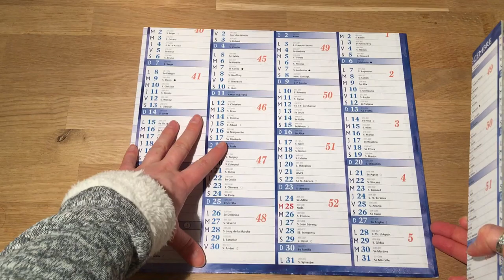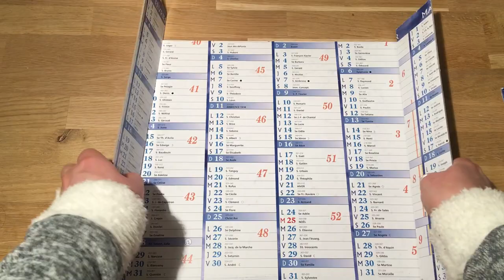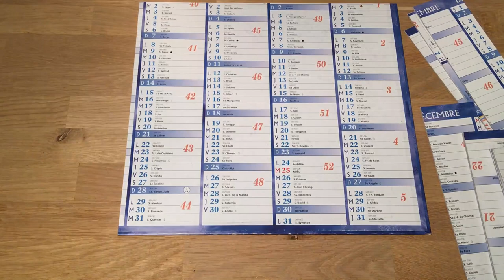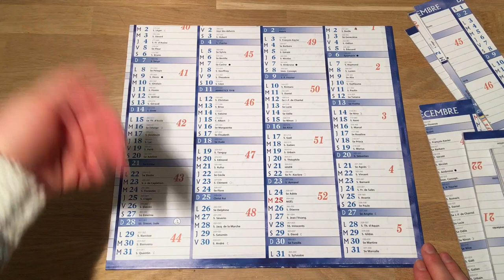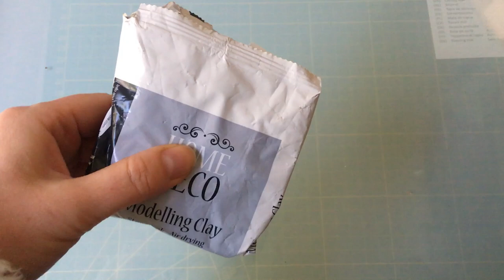DIY : boîte de rangement pour washi tapes (part 1)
Première vidéo DIY : fabriquons une boîte de rangement pour washi tapes à partir de rien !
Cette vidéo sera coupée en plusieurs parties...

Chaîne d’Isnata, astuces de rangement (entre autre Washington tape) à laquelle je fais référence dans la vidéo

Vidéo #2